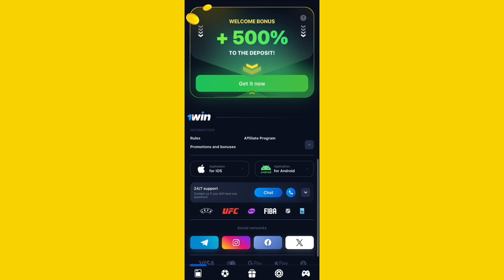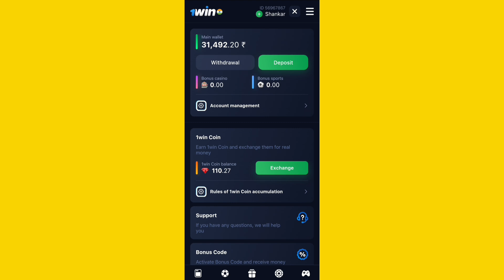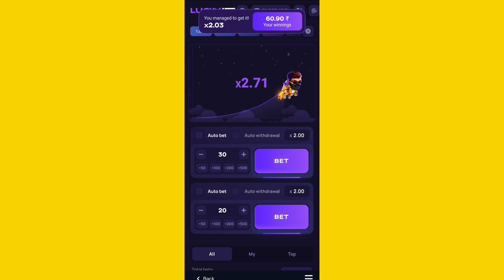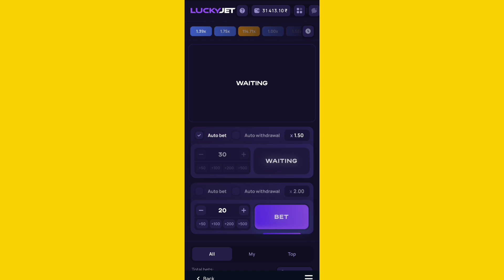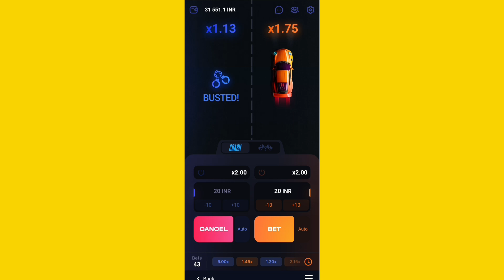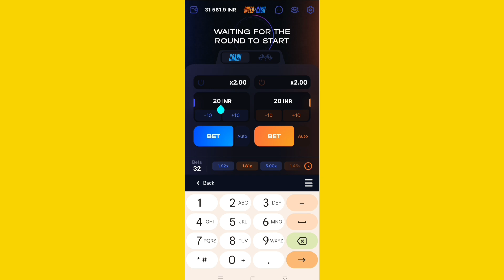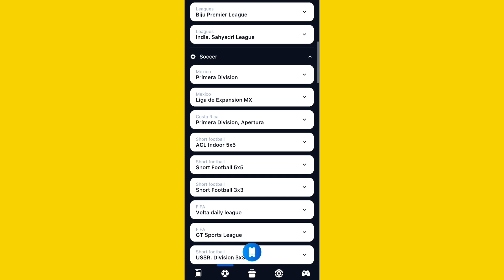1 Win से कमाए 31000 हजार रूपए 💰 | 1win App se Paise Kaise Kamaye | 1win App Payment Proof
1win App se Paise Kaise Kamaye | 1win App Payment Proof

App Link:- 👇👇👇👇
Comment Box

Releted Questions👇👇👇👇
1win app se paise kaise kamaye,
1win se paise kaise kamaye,
1 win app se paise kaise kamaye,
1win app se paise withdrawal kaise kare,
1win se paise kaise nikale,
online paise kaise kamaye,
1win aviator app payment proof 2023,
1 win app se paise kaise kamaye trick,
aviator app se paise kaise kamaye,
1win game kaise khele,
1win app se withdrawal kaise kare,